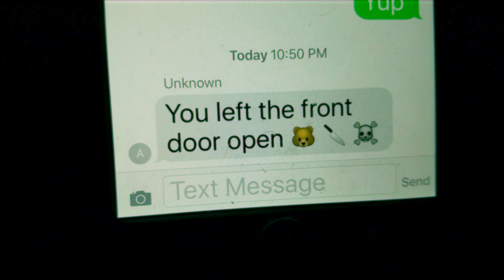CLAWS: Beware the bear (VHS TRAILER)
FEARING his teddy bear is possessed by a DEMON; Matt buries the bear deep in the woods, but EVIL wants to play.
GET READY FOR YOUR LAST BEAR HUG?